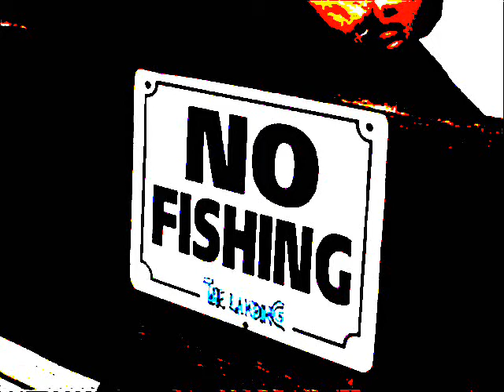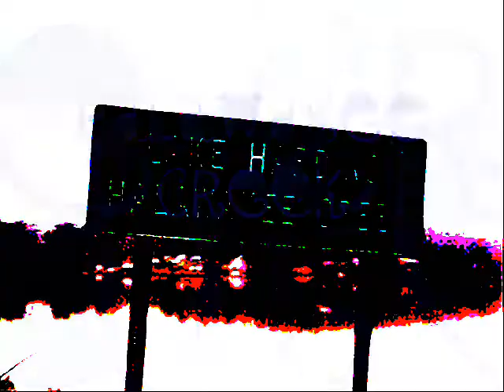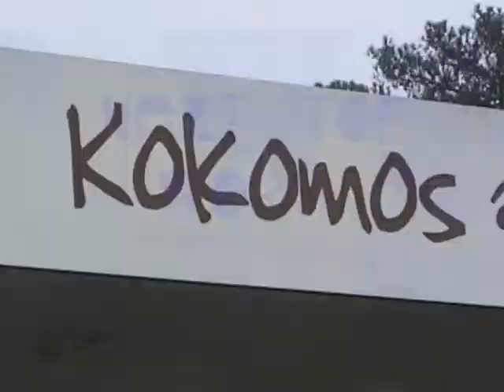Lake Harding 2010 Team Invite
Come join us at The Landing for our second stop of the season!